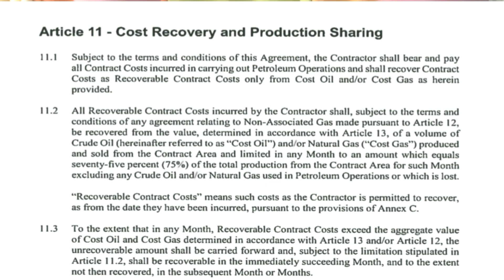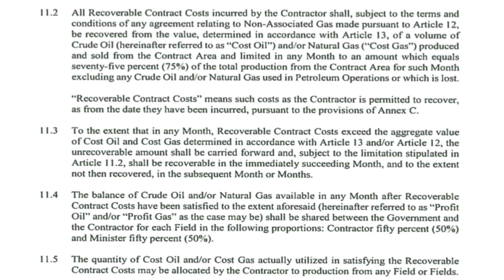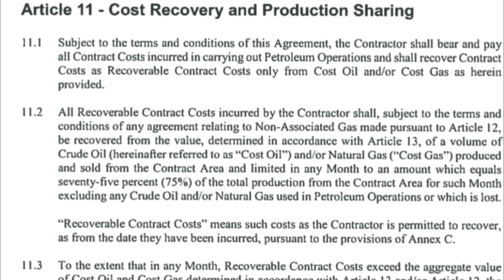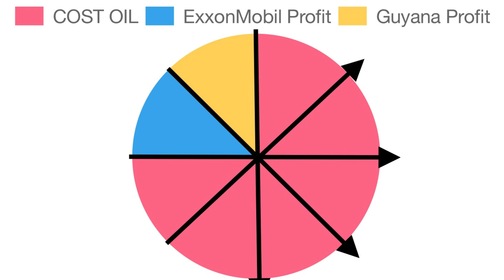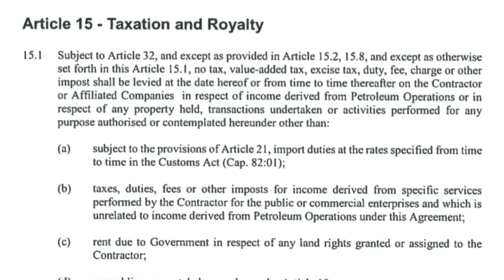S6.E34 | Guyana's Oil Contract Explained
We discuss the Contract between ExxonMobil and the Government of Guyana highlighting the Production Sharing agreement, Lifting Schedule and other revenue transfer.